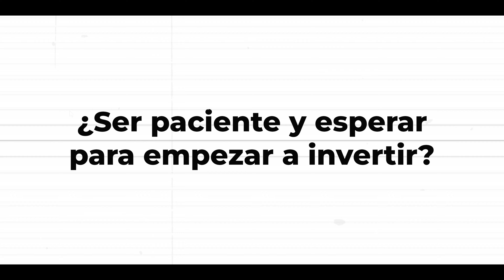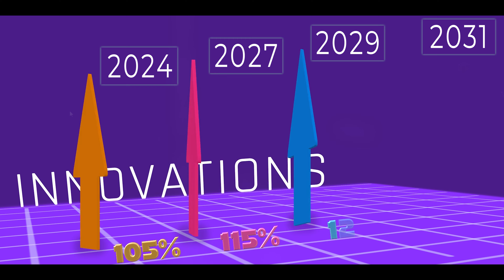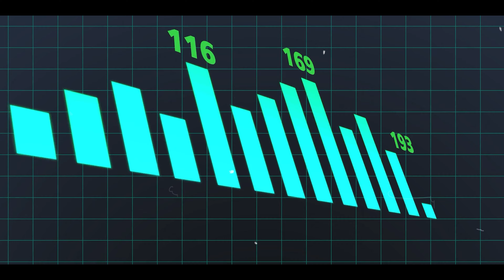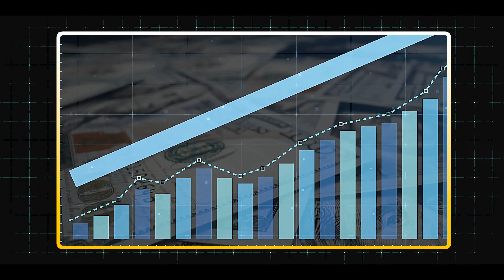Warren Buffett y sus CLAVES sobre Cómo invertir en 2024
Reglas o claves para invertir en este año 2024 teniendo en cuenta los consejos de Warren Buffett.

Invertir parece una tarea imposible para muchas personas, sin embargo, resulta sencillo si estás bien asesorado. En internet tienes mucha información de valor, creada por personas expertas en este apasionante mundo de la bolsa.